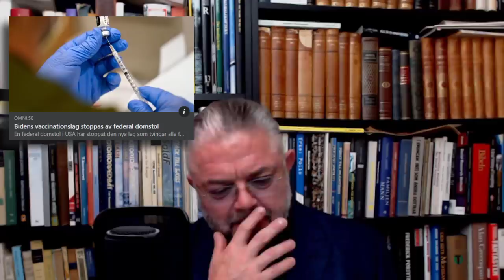Calle Blomkvist - Carl Norberg 2021-11-08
Beredningen för internationellt tekniskt-ekonomiskt samarbete (BITS) var en statlig biståndsmyndighet som 1995 uppgick i det då nybildade Sida.

BITS syfte var att främja tekniskt samarbete och ekonomisk och social utveckling i av UD anvisade låg- och medelinkomstländer. BITS verksamhet omfattade projekt och insatser inom områden där Sverige hade kompetens, kunskap och teknologi, och den bärande idén var att samarbetsländerna skulle få tillgång till denna erfarenhet inom områden som var av specifikt intresse för dem.

De biståndsmetoder som användes var främst krediter, internationella kurser och KTS (kontraktsfinansierat tekniskt samarbete).

KTS som samarbetsform utformades för att möta efterfrågan på svenska kunskaper och erfarenheter i länder där Sverige annars inte bedrev långsiktigt utvecklingsarbete, såsom exempelvis i medelinkomstländer. Målet med KTS är att ”främja kapacitetsutveckling i samarbetsländerna samt utifrån svenska erfarenheter förmedla kunskap inom områden som är av strategisk betydelse för samarbetsländernas utveckling”. Metoden kräver kostnadsdelning och att mottagarparten tar en ledande roll, samt att samtliga projektförslag skall ha ett tydligt fattigdomsperspektiv.

Den nya formen av u-krediter som tillkom i slutet på 1970-talet sökte kombinera inhemska intressen, såsom att stärka svensk industris konkurrenskraft, med biståndspolitiska intressen. Syftet med u-krediter var flerfaldigt, dels sågs de som ett sätt att skapa utvecklingssamarbete med länder som inte tillhörde de fattigaste länderna; dels såg man dem som en möjlighet att mobilisera nytt kapital för investeringar i dessa länder; och dels fungerade u-krediterna som ett sätt att starkare engagera näringslivet i biståndet. U-krediterna kom att administreras av BITS och blev således en skild verksamhet från biståndet i övrigt (som sköttes av SIDA). U-krediterna blev ett sätt för svenska företag att etablera sig, eller stärka sina positioner, på ett antal viktiga, växande marknader, såsom exempelvis Kina.

"Det finns en bild av Sverige som en humanitär stormakt. När andra länder duckar, tar Sverige ett kliv framåt. Det gäller inte minst biståndspolitiken där svenska politiker sedan lång tid tillbaka gjort en stor sak av att Sverige anses vara en av världens främsta biståndsgivare.

”Sverige har ett effektivt bistånd i världsklass samtidigt som regeringen står fast vid enprocentsmålet”, slog utrikesminister Ann Linde (S) fast i 2021 års utrikesdeklaration.

Men trots detta bistånd i världsklass har det svenska biståndsarbetet återkommande gånger fått kritik för allvarliga och systematiska brister. 2016 kunde SVT:s Uppdrag granskning avslöja att ett korrupt bondekooperativ i Zambia förskingrat ekonomiskt stöd på upp till 30 miljoner kronor från biståndsmyndigheten Sida.

Samma år kritiserade Expertgruppen för biståndsanalys (EBA), en statlig kommitté som utvärderar och granskar biståndsarbetet, Sveriges långvariga bistånd till Tanzania. Under de 50 år Sverige varit verksamt i landet bidrog svenska biståndspengar bara marginellt till fattigdomsreduceringen i landet. Och i år kunde EBA visa på svaga resultat för det svenska biståndet till Afghanistan, ett arbete vars biståndssatsningar under de senaste tjugo åren uppgått till 14 miljarder kronor."

Det blir lätt så när man ej har någon redovisningsplikt...

Stöd oss:
SWISH: 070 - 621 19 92 (mottagare Sofia S)